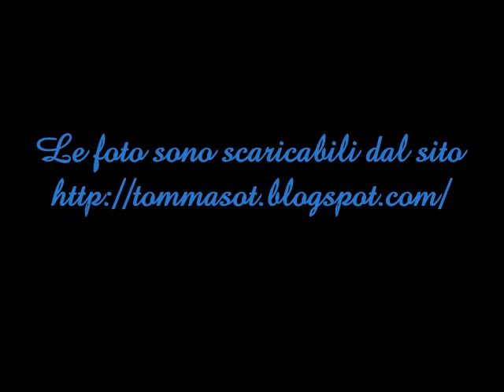Pallanuoto Torneo dell'Immacolata Potenza 2010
Torneo dell'immacolata di Pallanuoto Potenza 2010